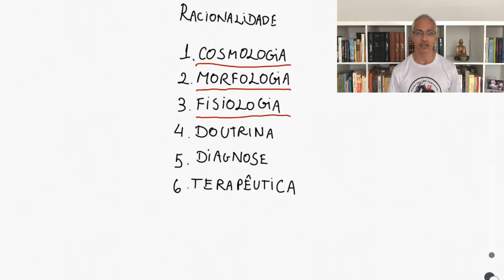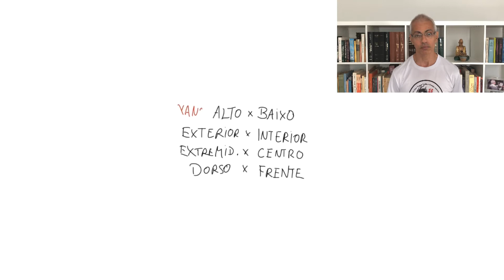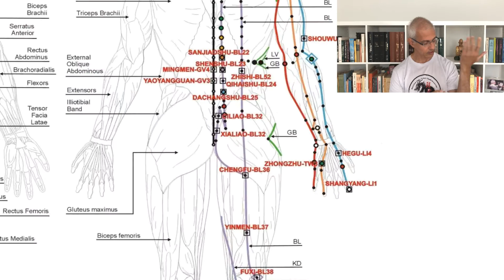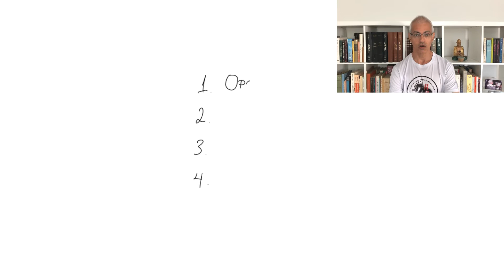Medicina Chinesa e Taijiquan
"Como e Por Quê?" é uma série de video-aulas sobre a teoria do Taijiquan (Tai Chi Chuan), onde conceitos e princípios são explicados detalhadamente.
Neste video, explico os princípios básicos da Racionalidade Médica Chinesa, no que toca à Cosmologia, Morfologia e Fisiologia, e como estes devem ser aplicados à compreensão do Taijiquan.